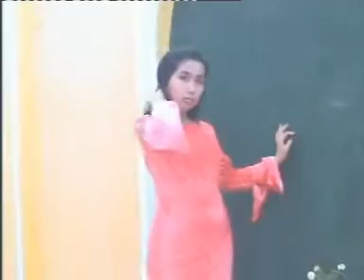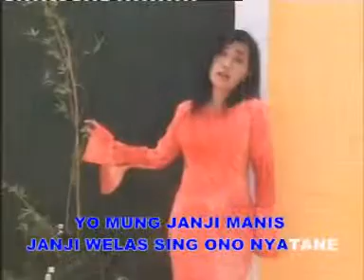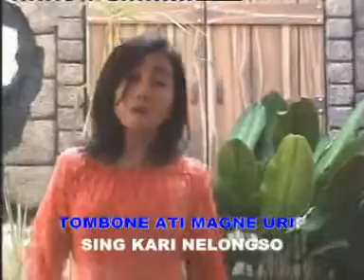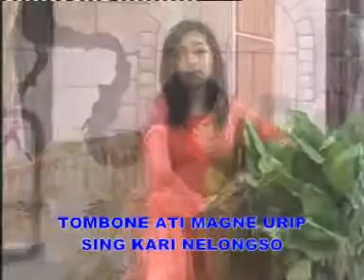Tri Aprilia - Sun Belani | Dangdut [OFFICIAL]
Album : Gending Banyuwangi
Artis : Tri Aprilia